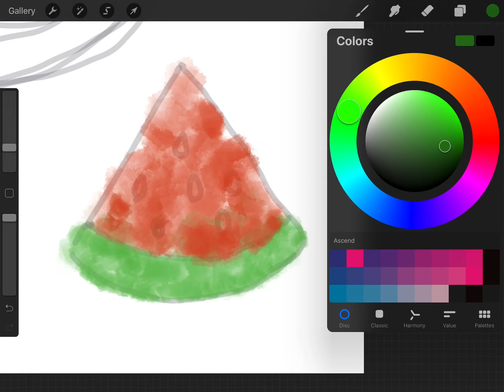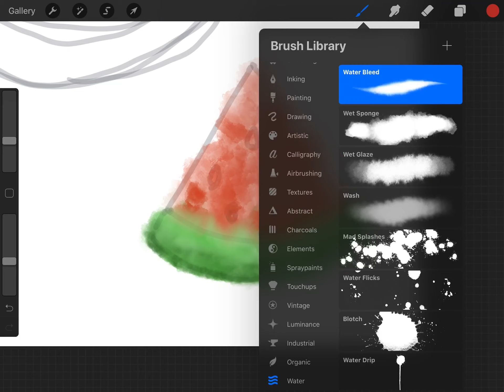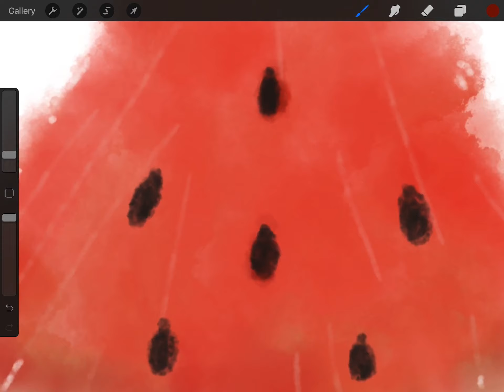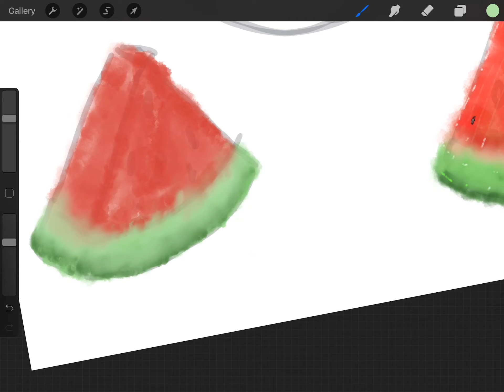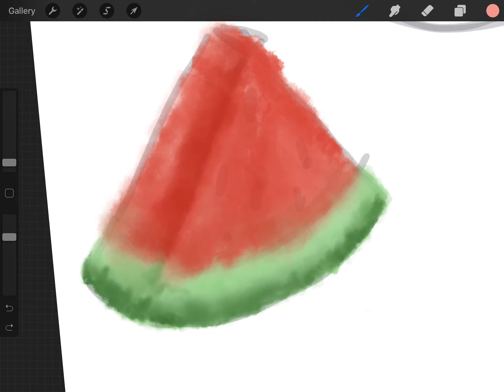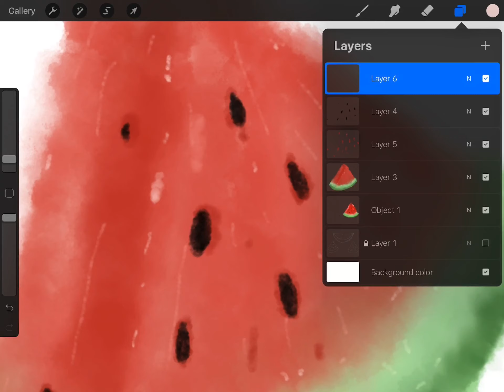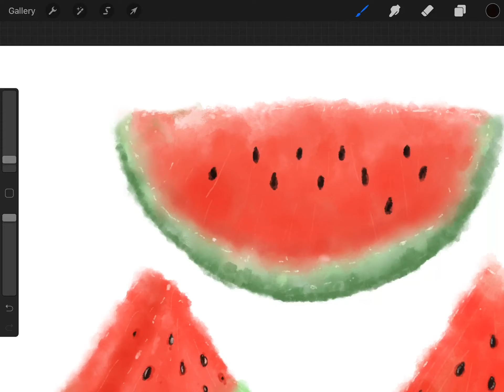Watermelon Procreate watercolor painting . Procreate and iPad Gen 7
Painting watermelon Procreate watercolor painting . Procreate and iPad Gen 7